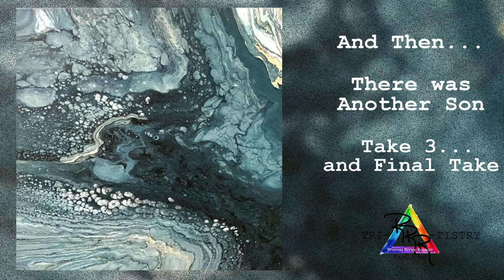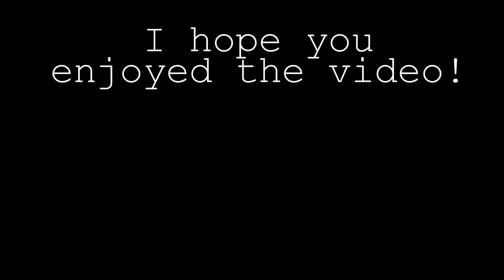YES, YOU CAN...👍Paint over your art?!! DIRTY RING Pour | Fluid Art | Lessons |earned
Dirty & Ring POUR 24”x 24” Multiple different hues of grey/blues/aqua/GOLD!
And Then there was another Son (Take 3): Four colors of gold, glacier blue, silver, black and white layering in a funnel.   I ended up not liking the results and poured over it later, but I still didn’t like the colors for my living room and again it was too muddy so I pour over it again that video is called And Then…there was Another Son (Take 3).

MATERIALS USED

Base Color:
No base color used but I did start with a small puddle of black to pour into.

Colors:
Glacier Blue
Black with Opal
Silver
Pale Gold - Gold, Pearl, and Silver
Titanium White

Master’s Touch Gold
Artist’s Loft Silver

Consistency:
Warm honey…with a mound.
1 1/2 Part Flotrol
1-part Paint
Water depending on the thickness of the paint.

Medium:
Floetrol

Silicone:
None

Bye...until next time!
Rhonda R Robson
Fluid Artist